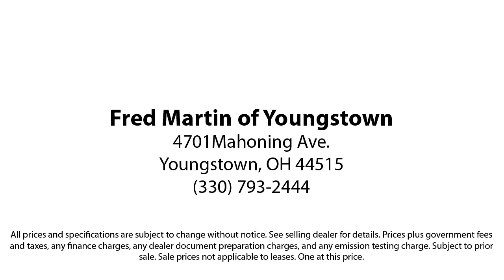2021 Ford Bronco Sport Big Bend Sport Utility Youngstown New Castle Kent Warren Boardman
2021 Ford Bronco Sport Big Bend Sport Utility Stock Number: F19187A Vin:3FMCR9B6XMRA91563.